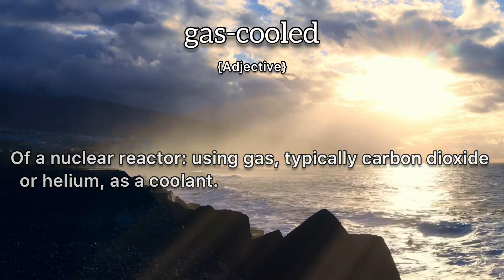Gas-Cooled Meaning : Definition of Gas-Cooled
- What is the meaning of Gas-Cooled
- What is the definition of Gas-Cooled
- How to pronounce Gas-Cooled